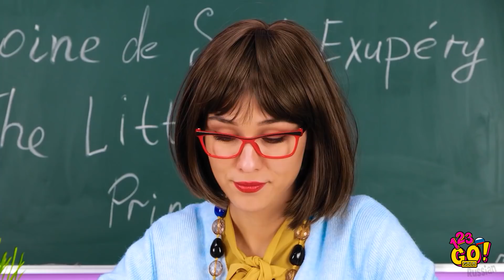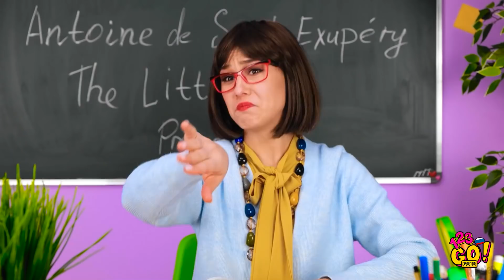КЛАССНЫЕ ПОДЕЛКИ ДЛЯ ШКОЛЫ || Простые творческие идеи от 123 GO! GOLD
Встречайте подборку невероятных лайфхаков и крафтов для школы! Эти веселые и полезные идеи стоит попробовать!